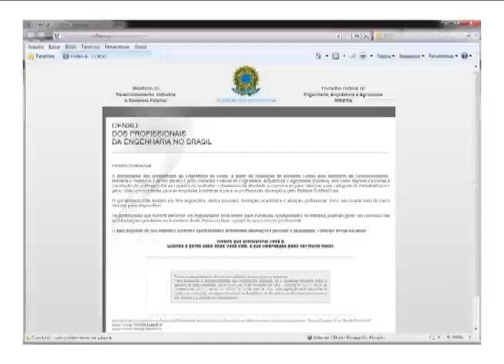Censo dos Profissionais da Engenharia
O lançamento do Censo dos Profissionais da Engenharia permite apontar o perfil dos Engenheiros e a situação atual do mercado de trabalho. O levantamente vai servir ainda para promover ações de capacitação e reinserção dos profissionais não atuantes no mercado tecnológico.